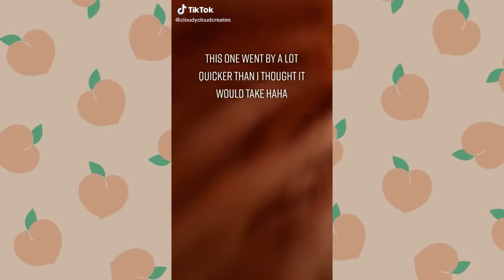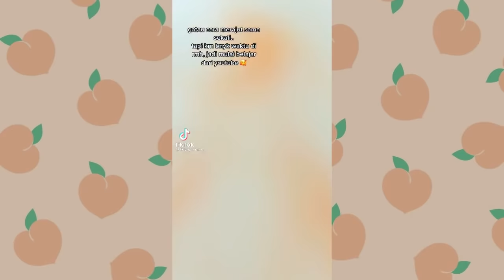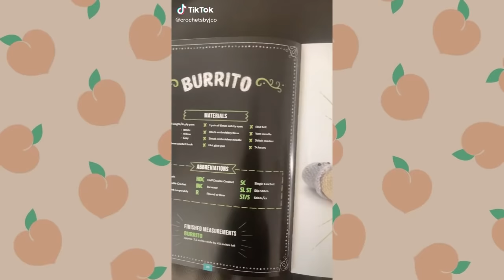TIKTOK CROCHET BABY MUSHROOM COMPILATION #78